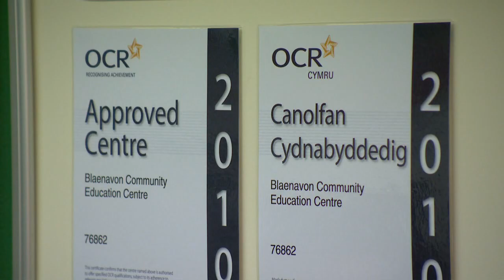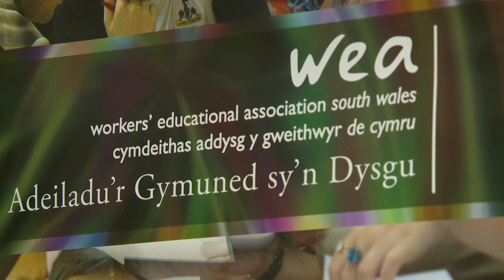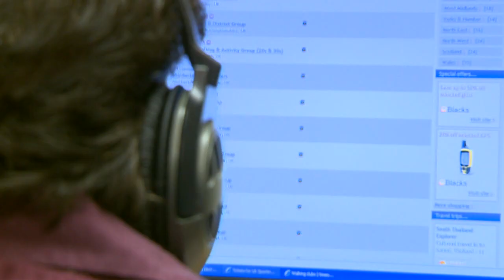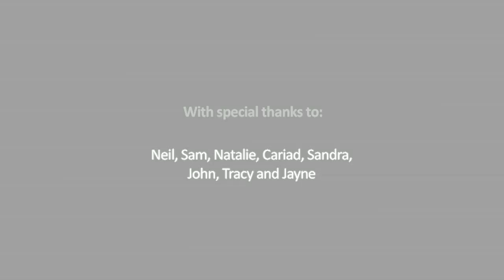QWEST.wmv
New skills boost for Blaenau Gwent, Torfaen and Caerphilly

An £8m initiative seeking to improve the skills and employment prospects of 6,000 people living across three south east Wales counties has been announced by the Minister for Children, Education, Lifelong Learning and Skills, Leighton Andrews AM, today [17.02.11].

The QWEST (Quality Work Employability Skills Training) project -- led by University of Wales, Newport -- will help economically inactive and unemployed individuals on tailored pathways into employment.
The project, backed with £5m from the European Social Fund through the Welsh Assembly Government, will pioneer the engagement and training of up to 500 volunteers, including local community leaders, to 'buddy' participants throughout their journey into employment.
Targeting individuals living in Blaenau Gwent, Torfaen and Caerphilly, the project will offer a range of support such as personal development training, labour market preparation, volunteering opportunities and work experience.
The innovative approach is aimed at helping those from disadvantaged backgrounds to build their confidence and self-esteem so they can take the first steps towards entering the workforce.
Education Minister, Leighton Andrews AM, said: "We are committed to providing the right support and training to move economically inactive and unemployed individuals into sustainable employment.
"QWEST will make a vital contribution to the transformation of the Valleys, helping many local people build their confidence and skills and, in turn, improving their job prospects and future prosperity."
QWEST will offer assistance for those wishing to pursue learning through the Universities Heads of the Valleys Institute (UHOVI). It will also provide specialist support for participants who may have disabilities or health limiting conditions and will train volunteers to support these individuals.
Dr Peter Noyes, Vice Chancellor of the University of Wales, Newport said: "The University is delighted to be leading the delivery of this innovative approach to social justice and regeneration. It will strengthen the tools we have to deliver our commitment to improving the region.

"This approach is particularly effective because it will not seek to duplicate the work of the existing schemes helping the people of the area, but will instead work with them and even help people to access them."
The University of Wales, Newport will deliver the project in partnership with public, private and third sector organisations and will work with other projects operating in the area to maximise its impact.
Philip Jenkins from Torfaen, worked in industry until he was made redundant. QWEST is helping Phillip to gain skills and experience and he now helps other people in the area to gain support from QWEST.
Philip said: "QWEST is a great opportunity for our area. It has helped me but it also allows people to give something back. I really hope that this project grows and grows and helps lots more people locally to fulfil their potential."